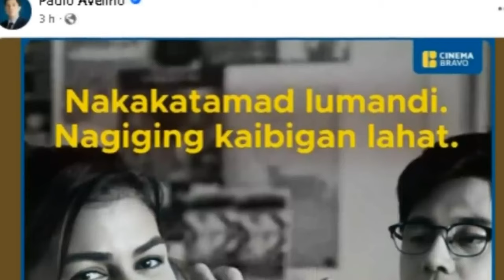PAULO AVELINO DIREKTANG PUMILI SA DALAWANG BABAENG NALILINK SA KANYA! FANS NATULALA! | Chika Patrol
Talaga namang nawindang ang lahat sa latest na rebelasyon ni Paulo Avelino kung saan mukhang sinagot na niya ang matagal nang tanong sa kanya ng mga fans! Si Kim Chiu ba o si janine Gutierrez? KimPau at JanPau fans nag gigyera na!